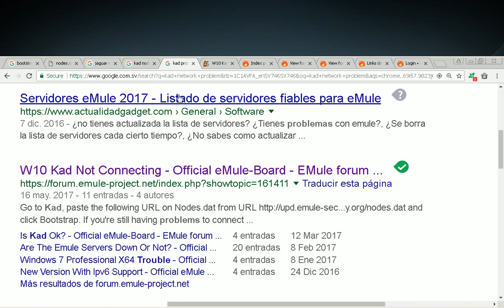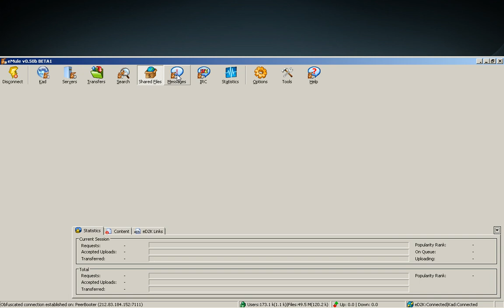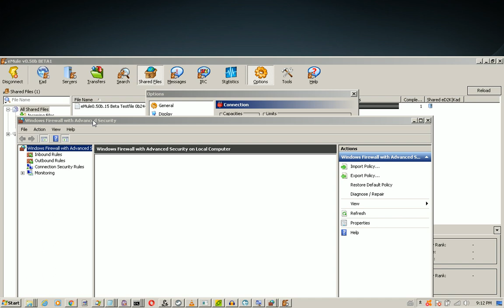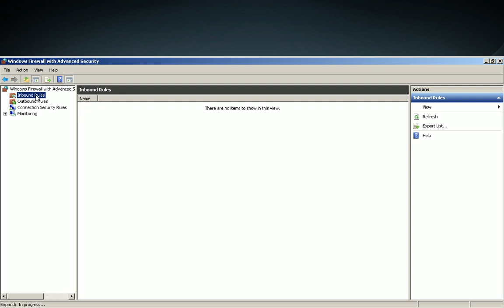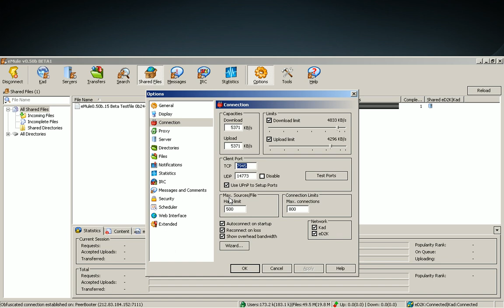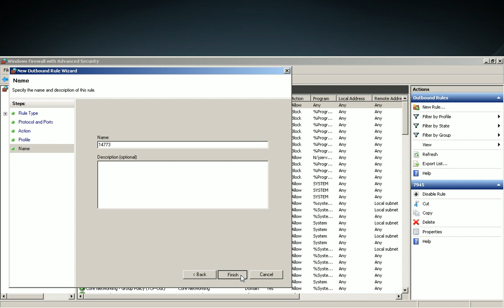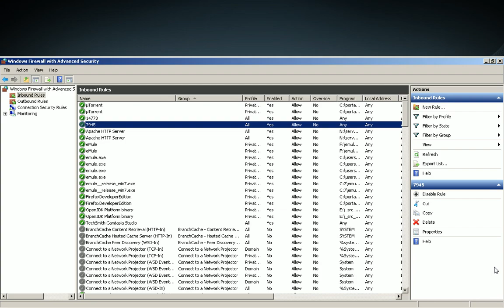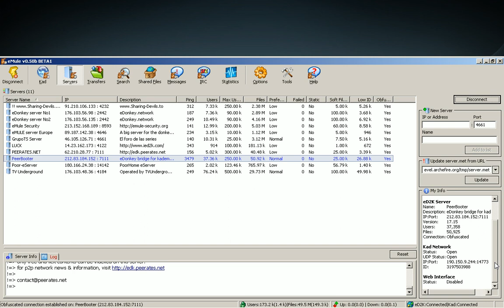2017-07-06 -- Solucionar Problemas de Conexión de Kad/eMule en Windows 7